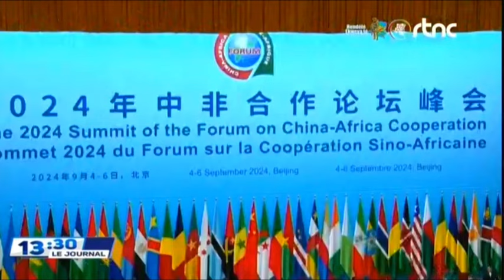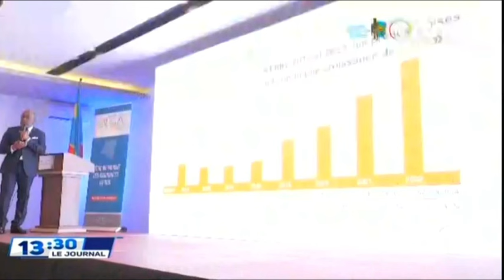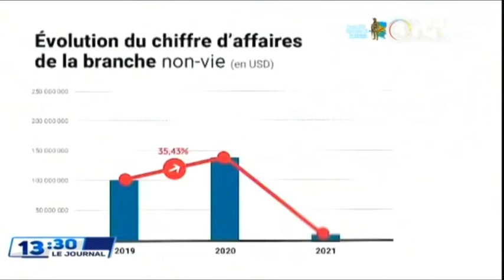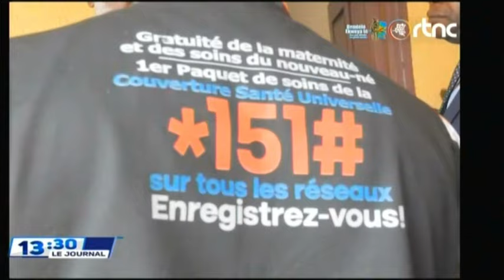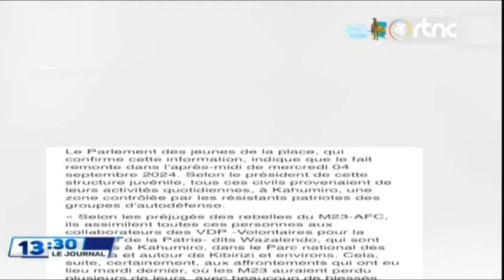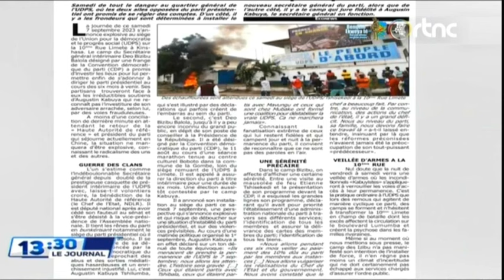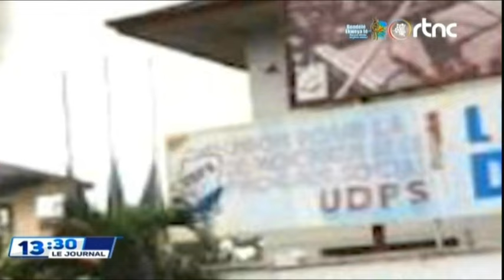LE PRÉSIDENT FÉLIX TSHISEKEDI A EU UN TÊTE-À-TÊTE DE PLUS D’UNE HEURE AVEC SON HOMOLOGUE DU BURUNDI